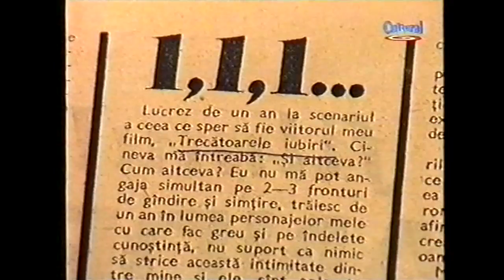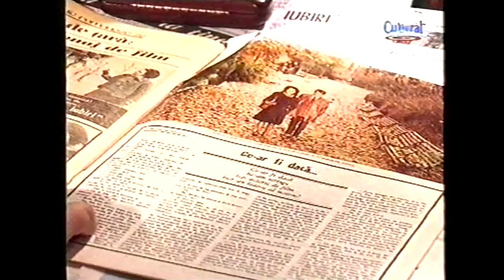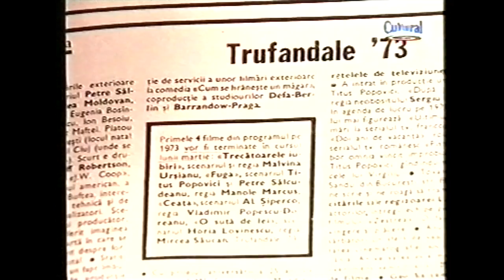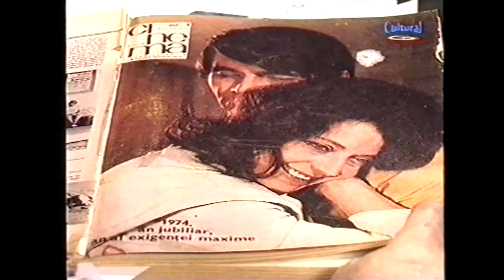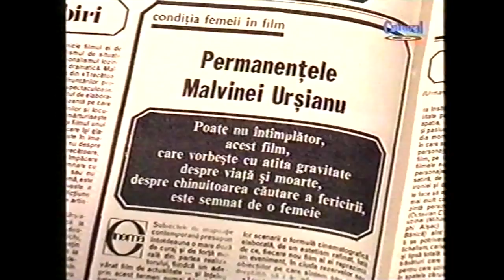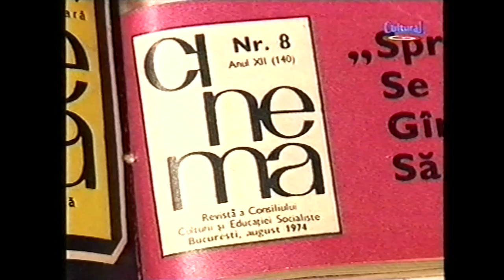Bujor Ripeanu in 2003 despre filmul "Trecatoarele iubiri" din 1974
Bujor Ripeanu despre Romania anilor 1970 si 1980, despre Ceausescu, despre Revista Cinema si filmul "Trecatoarele iubiri" (1974)